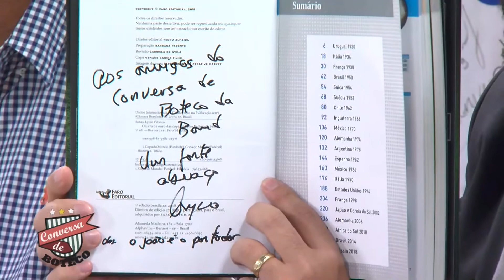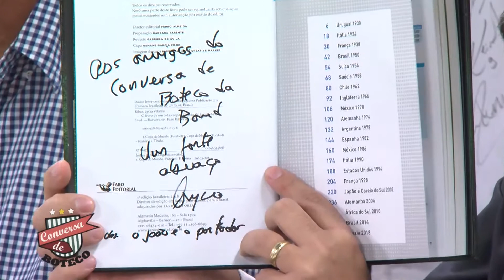Conversa de Boteco 21/04/2018 com Sandro Forner